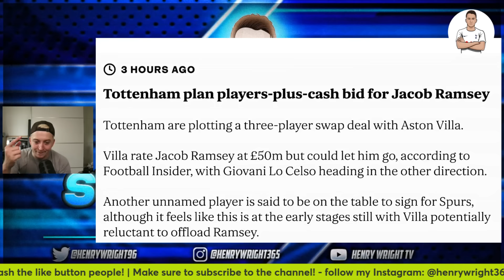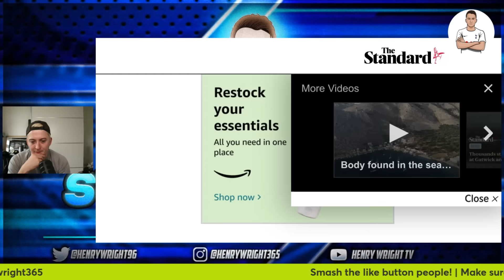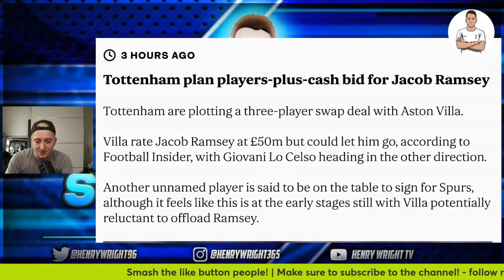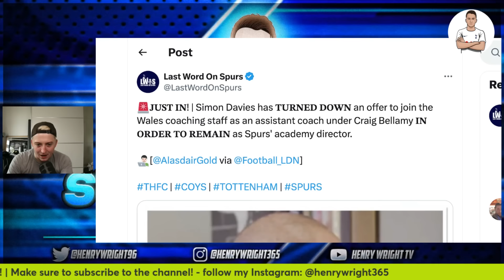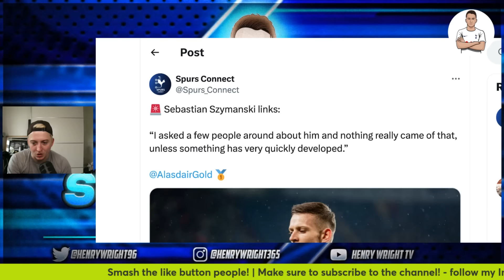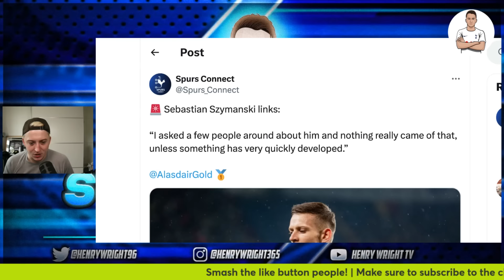HUGE NEWS!!: Tottenham TO SIGN Eze After Euros? | Tottenham Move In For Ramsey! Gallagher Talks?